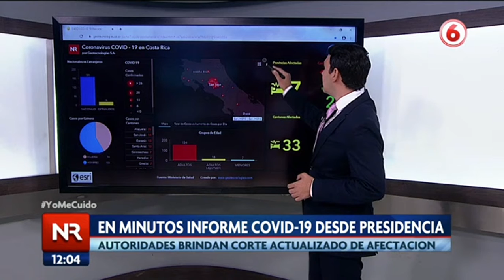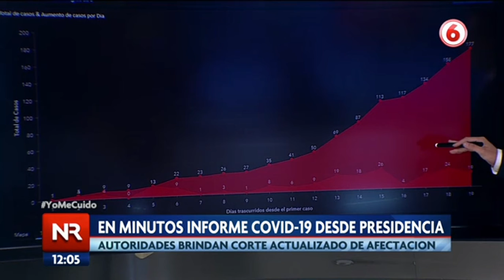Tableros Covid 19 - Noticias Repretel Mediodía 25 de Marzo 2020 #3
Tableros actualizados día a día de la situación por el Covid-19 en Costa Rica